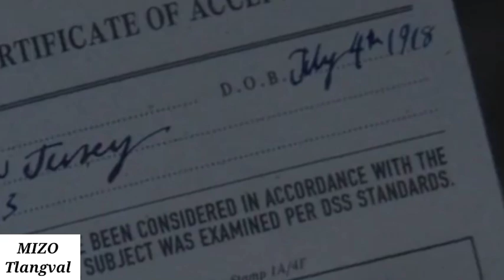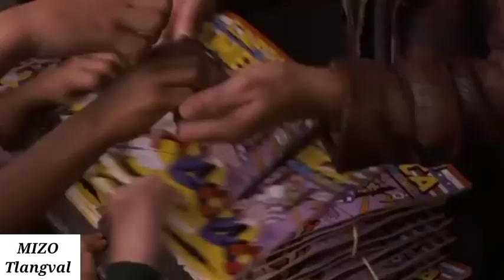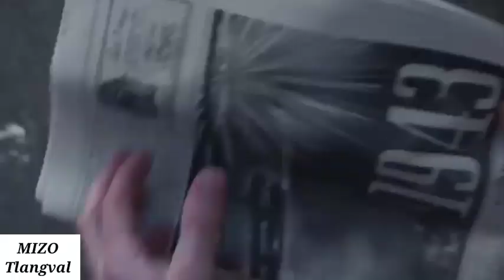Captain Amreica Movie A I La Hriat Ngailoh ,Mak Leh Dangdai.MOVIE Chhung Episode #1.MIZO Tlangval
Movie chhung ah hian ,movie chhung a thil an thuhruk leh zeh tel te,hmuhnawm tak tak kan en ho dawn a.Khawngihin min lo like in min lo share sak u la.Kan channel i la subscribe loh chuan min lo subscribe sak theuh dawn nia.

Deep dive into Captain America The First Avenger.Giving audience a new look to the movie.And i will try to bring more information like this .